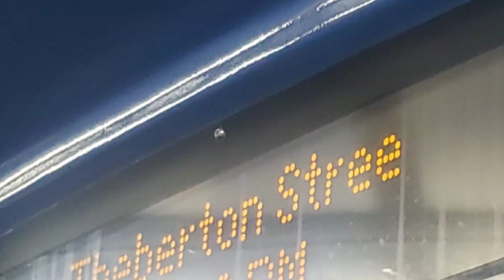Pictures taken today